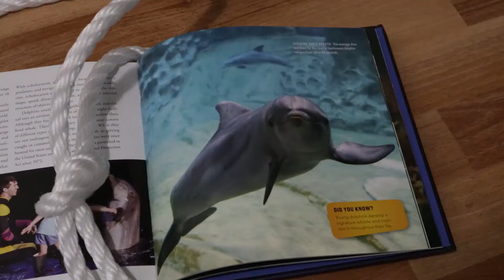IMAGINE by Lady Elena